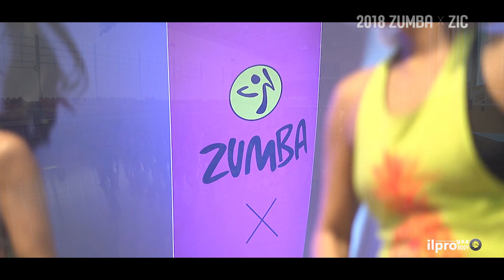(the able TV) ZUMBA X ZIC